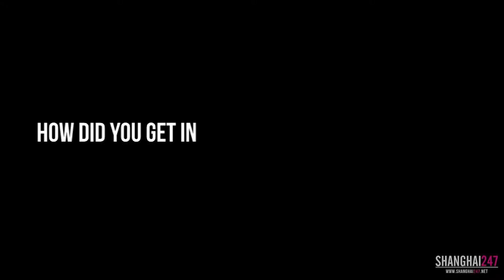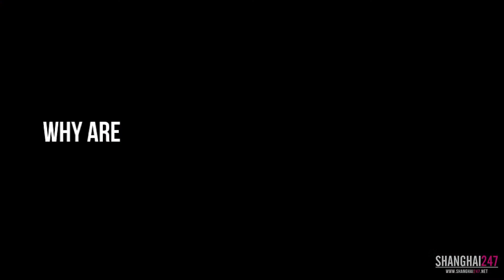Jägermeister Localized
Here's a little promo piece for the new Localized event at Logo tomorrow. Check Dave K at the end, who needs tunes when you have a voice like that.

Jagermeister's new initiative aims to unite Shanghai's underground music scene under one banner.

This is the first of a new series of music events designed to connect leading figures from Shanghai's underground music industry. Featuring graphic elements by home-grown art director Elephant Xiang and neon installations by light engineers from The Texture Group, this is a new experience for club night's in Shanghai.

Expect a dynamic musical spectrum from four of Shanghai's most revered DJs, spanning Disco, Classic House, Deep House, Tech-House and Techno.